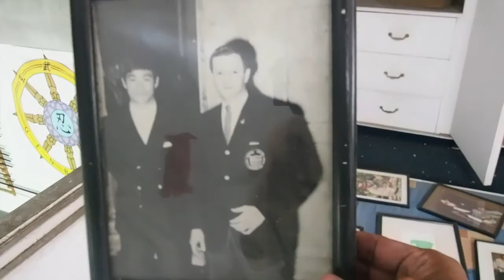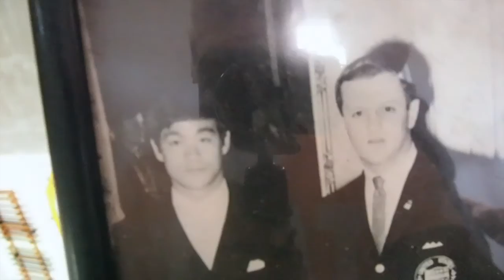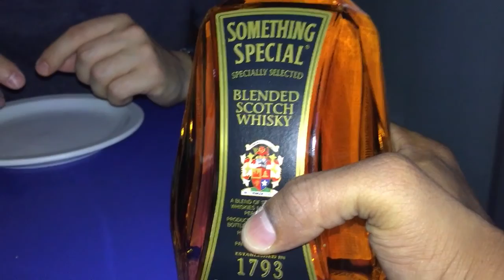E88: no más tequila por favor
a movie by Sathish Bala

my channel is a way for me to capture and document my life moments. As the CEO of a fast growing agency, building a world team, making products consumers will LOVE and facing the challenges of working on your dream is what this channel is all about. There are many ups and downs and this is a way for me to learn, inspire others and share my journey.

I have no formal training in producing, editing and making movies but I have been learning fast and its been awesome. Each VLOG gets better and I am open to constructive criticisms.

desiFEST || Canada’s South Asian Urban Music Concert